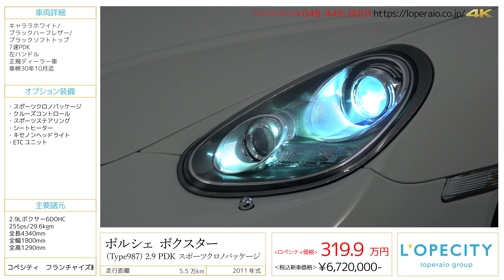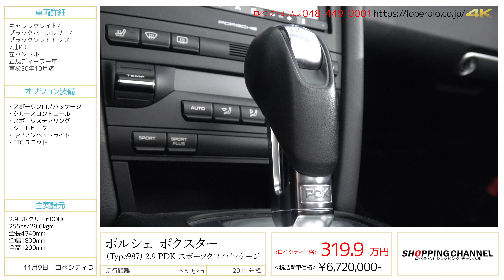ポルシェ ボクスター (Type987) 2.9 PDK スポーツクロノパッケージ 2011年式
キャララホワイト/ブラックハーフレザー/ブラックソフトトップ、7速PDK、左ハンドル、正規ディーラー車、車検30年10月迄

後期型の987ボクスターが入庫いたしました！後期型の変更点はデュアルクラッチ・PDKだけではありません！前後のバンパーやライト類は大きく刷新され、内装もPDK用の操作系やセンターコンソールのデザイン等、多くの変更が加えられています！オプションでシートヒーターも装備されておりますので、寒い季節のオープンドライブも問題なくお楽しみいただけます！お探しの方はぜひお早めにお問合せください！！

‹オプション›
・Sport-ChronoPKG

‹標準装備›
純正ナビゲーション＋TV＋CD、4エアバック、レザーステアリング/シフトノブ、ブラックメーターパネル、イモビライザー、キーレス 、ウェルカムホームライト

‹主要諸元›
2.9Lボクサー6DOHC、255ps/29.6kgm、全長4340×全幅1800×全高1290mm

￥6,720,000-